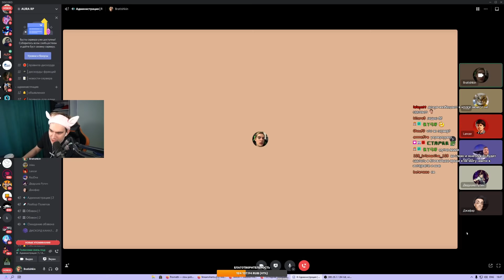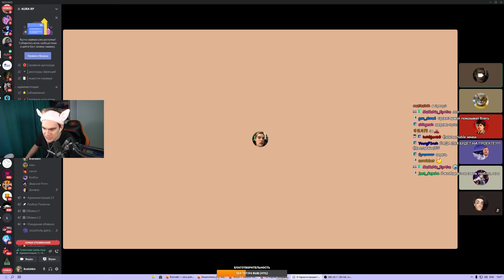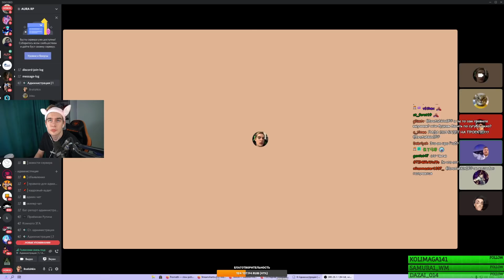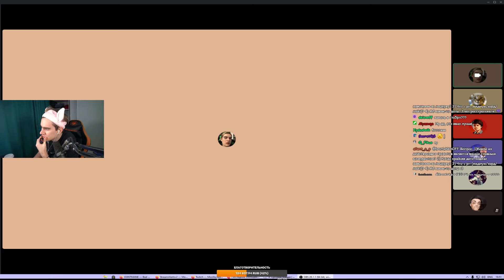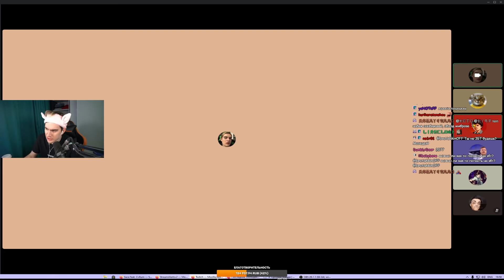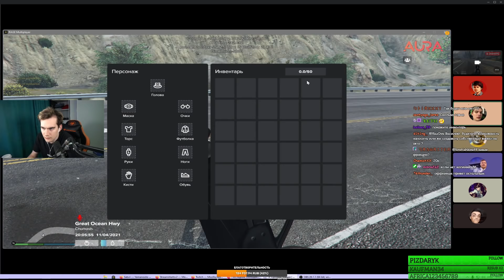БРАТИШКИН С КОМАНДОЙ ОТВЕЧАЮТ НА ВОПРОСЫ ПО СЕРВЕРУ ГТА 5